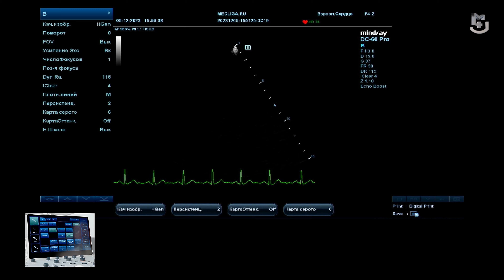Режим тканевого допплера (TDI) на Mindray DC-60 Pro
Как работает тканевой допплер (TDI - Tissue Doppler Imaging) на ультразвуковом аппарате? Как работать с тканевой допплерографией и какие существуют способы использования допплера в повседневной клинической практике?

На ультразвуковом аппарате Mindray DC-60 Pro Константин Князев - клинический специалист компании MEDLIGA, преподаватель и автор курсов для врачей УЗД, покажет варианты  использования тканевого допплера и какие задачи способен решить TDI.

По вопросам медицинского оборудования пишите нам и звоните по тел.: , поможем с выбором необходимой медицинской техники под ваши задачи и бюджет.

00:06 - Приветствие.
00:36 - Как использовать тканевой допплер (TDI)? Движение стенок миокарда.
01:17 - Оценка диастолической функции левого/правого желудочка.
03:51 - Допплеровский метод оценки деформации левого желудочка.
05:03 - Заключение.